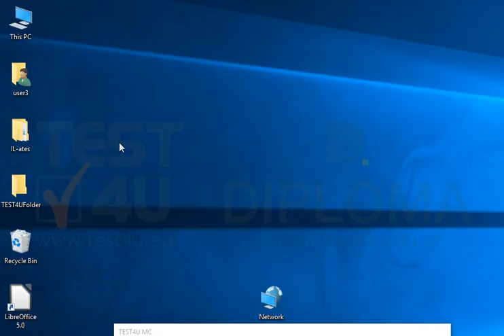Open the image stored in the IL-ates\Files folder of your desktop. Then use an image editing...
Open the image stored in the IL-ates\Files folder of your desktop. Then use an image editing application and apply the inverted colors display.